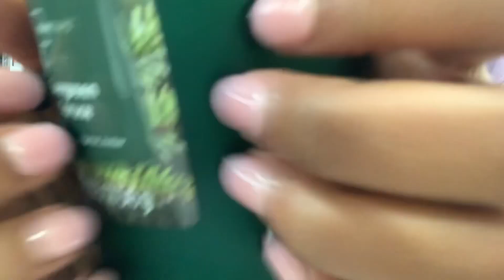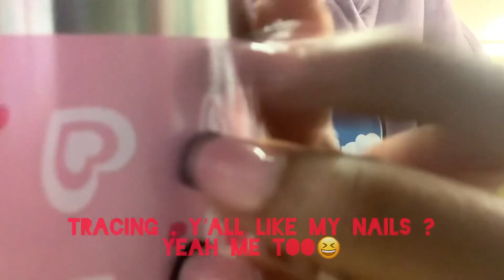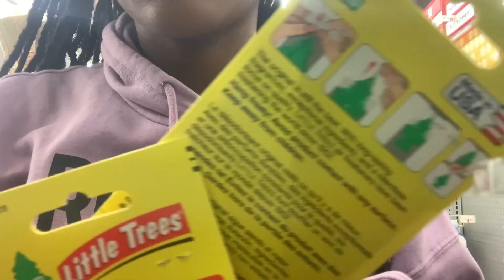Amsr~Tapping items in Walmart (recreate)